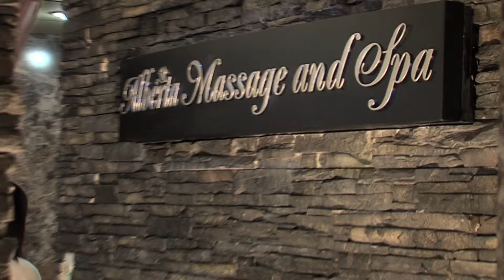Ab Massage Valentines